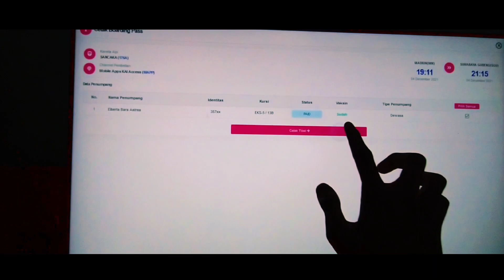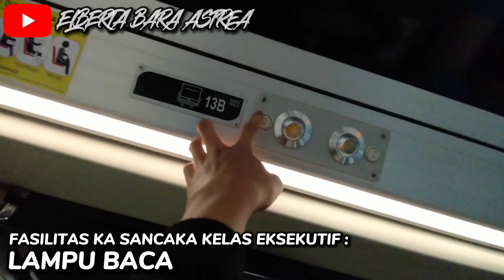MENIKMATI PERJALANAN MALAM DENGAN SECANGKIR TEH PANAS | Trip By KA Sancaka Eksekutif MN - SGU 2021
FAQ :

Nama KA                 : KA Sancaka
Nomor KA               : 176A
Kelas                        : Eksekutif &, Premium
Lokomotif                : - Lupa -
Waktu Tempuh        : 2 Jam 4 Menit
Jenis KA                   : Stainless Steel
Harga Tiket              : Rp.65.000 (EKS)
Pemesana Tiket      : KAI Access
Rute                           : Yogyakarta - Surabaya Gubeng

Gear                           : MI Note 8
Editing                       : VN + Kine Master

*Syarat Naik Kereta Api Jarak Jauh (KAJJ)*
- Menggunakan Vaksin Dosis 1 / Peduli Lindungi
- Rapid Test Antigen Yang Berlaku 1x24 Jam
- Kartu Indentitas
- Boarding Pass (Tiket)
- Masker
- Minimal Memakai Pakaian Lengan Panjang